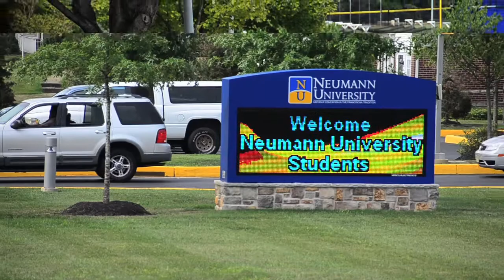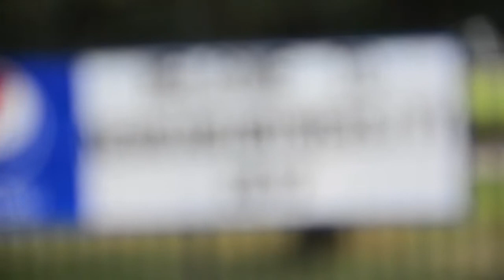Neumann University Freshman Move-In Day 2012 Pt. 2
Another academic year is about to begin at Neumann University!  We decided to take our cameras out and ask some incoming freshman students why they wanted to be a part of the Neumann community.